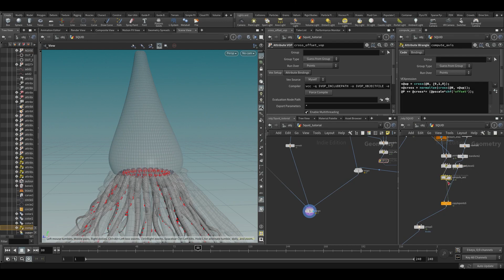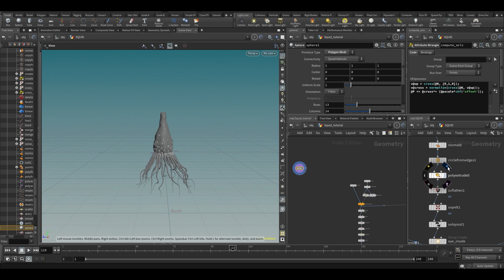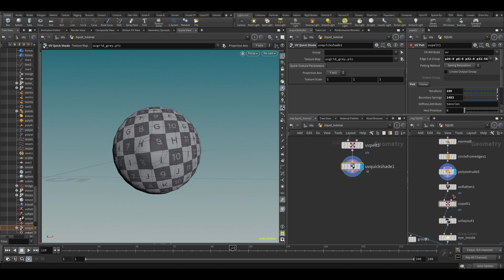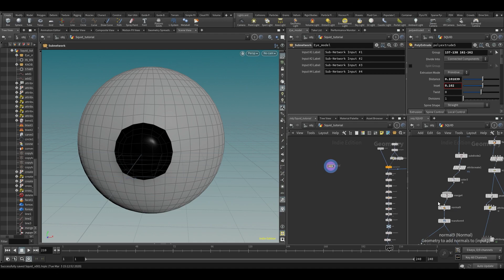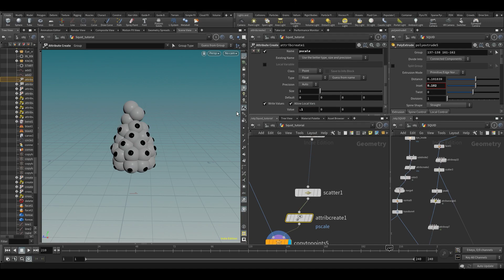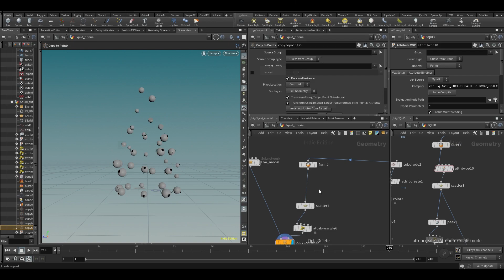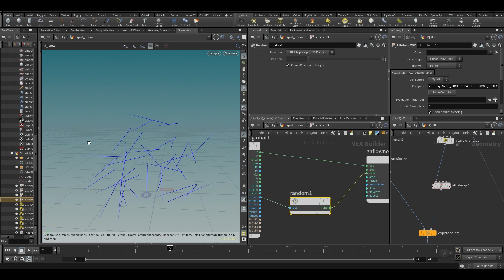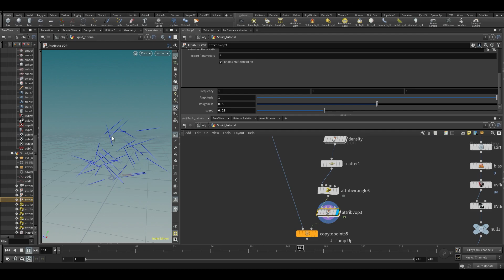Learn Houdini: Howdini101 - 029 - I got my eye on you!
Let's make some wiggly eyes!

Next part of the course will go live on: 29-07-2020
But of course, you already watch the course in it's entirety & download the project files on: